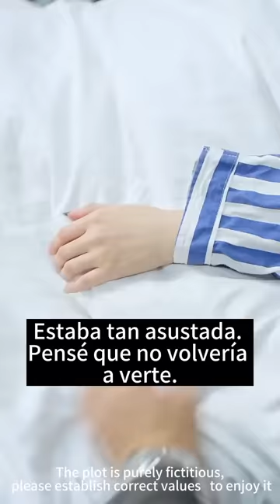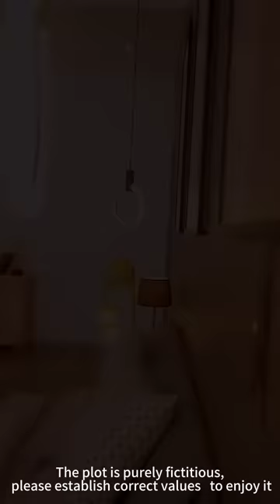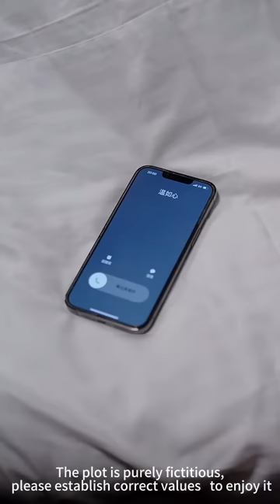El CEO fingió un matrimonio con Cenicienta, pero cuando se divorció, ¡descubrió que la amaba!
QHJR
"La belleza encarcelada del CEO"1-100

Historia Tecnología Viajes Ciencia ficción#Militar#Diosa